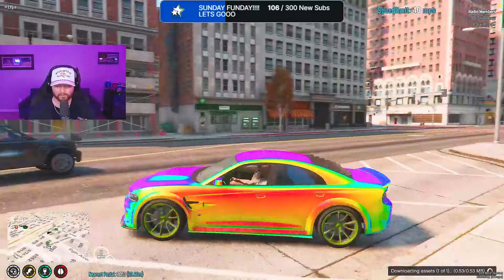Smitty PISST OFF The Cowboy Gang... (GTA V RP)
🔥Social Medias 🔥

👕 Order Deputy Smitty Merch

*This is an unedited scene taken straight from the stream*